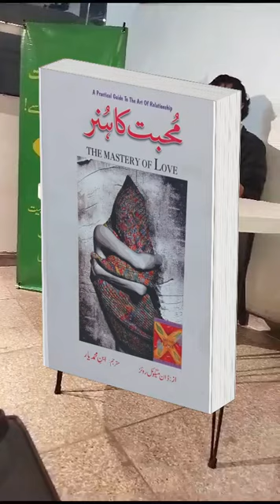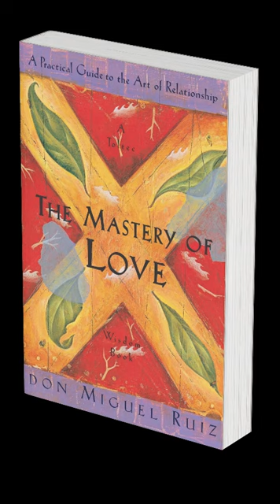Unlocking Relationship Secrets | Power of Forgiveness | The Mastery of Love Book By Don Miguel Ruiz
The timeless wisdom of "Master of Love." This transformative book by Don Miguel Ruiz offers profound insights into the nature of love, relationships, and personal growth. 🌹✨

The Mastery of Love Book by Don Miguel Ruiz

Join us as we explore:
- Key takeaways from "Master of Love"
- Practical tips for fostering healthy and fulfilling relationships